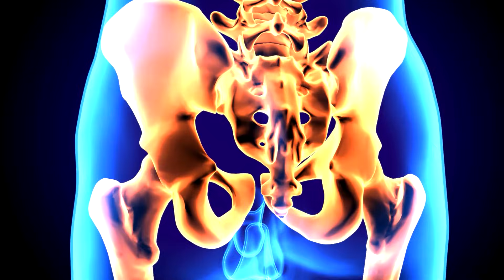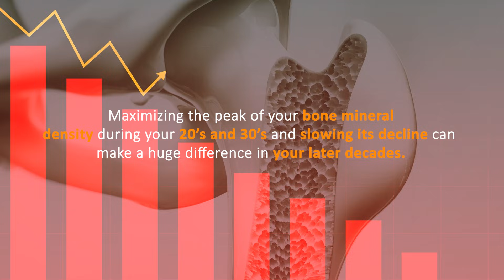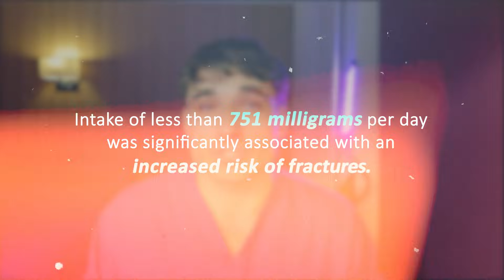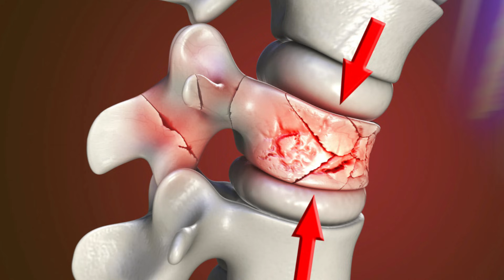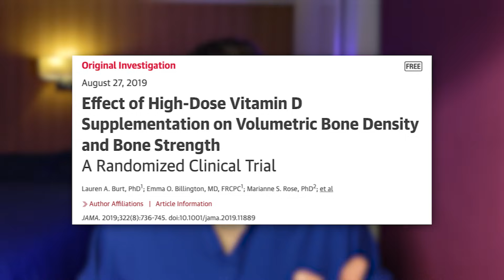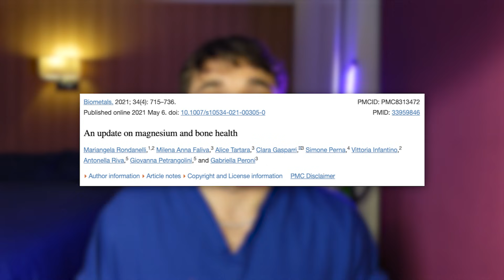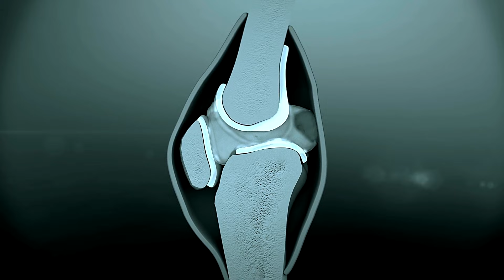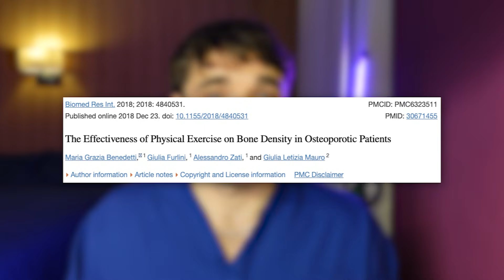5 Nutrients that Promote INCREDIBLE BONE HEALTH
Discover the surprising connection between bone health and longevity in this must-watch video! Learn why calcium alone isn’t enough to protect your bones and how other essential nutrients, science-backed exercises, and lifestyle changes can fortify your skeleton. Whether you're in your 20s or 80s, the choices you make today can shape your bone health for life.

💡 Key Highlights:

Top nutrients for bone strength: calcium, vitamin D, magnesium, vitamin K2, and collagen.
Myths debunked about dairy and bone health.
The impact of exercise on bone density.
Shocking statistics about osteoporosis and its link to mortality.
With actionable tips and practical advice, this video empowers you to take control of your skeletal health and live a long, active life.

🔵 ABOUT

Hello, I'm James O'Donovan. As an Acute Medical Specialty Doctor in the UK, my interests span beyond traditional medicine to holistic health, global exploration, and pushing the limits of our cognitive and physical capacities. I am driven by a deep curiosity about our biological architecture and human capabilities.

In my videos, I explore nutrition, lifestyle, and performance, using cutting-edge, evidence-based research to provide clear, actionable insights. My aim is to help you maximize life’s opportunities.

I'm not an expert or guru, but a curator of progressive health concepts, research findings, and personal experiences, presented in an accessible and enjoyable format.

Join me as we navigate the complexities and celebrate the wonders of the human experience.

**This Video Content is not intended to be a substitute for professional medical advice, diagnosis, or treatment. Always seek the advice of your physician or other qualified health provider with any questions you may have regarding a medical condition.